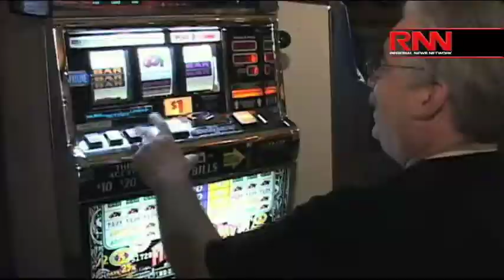2014: A Look Back — Regional Wrap-Up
Richard French and the RFL panel look at some of the biggest stories from across the region in 2014.